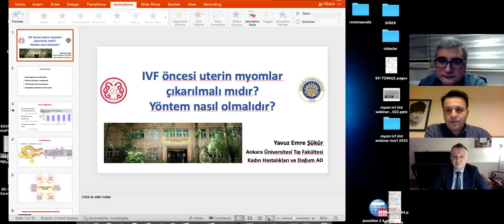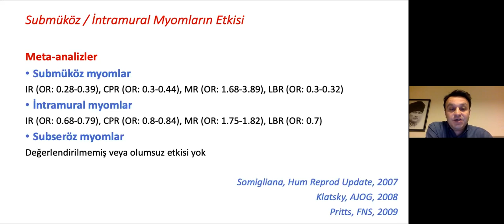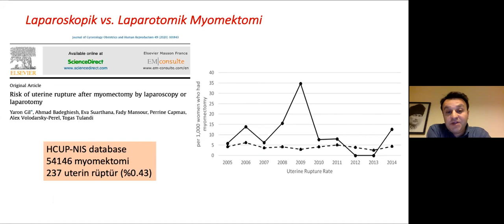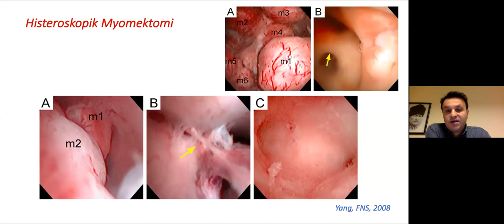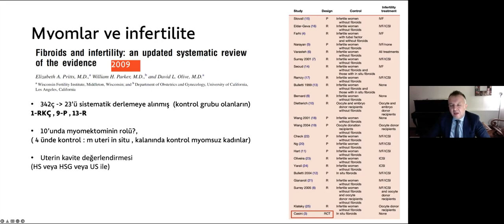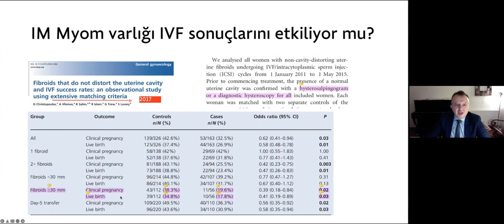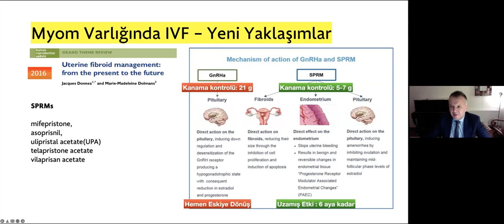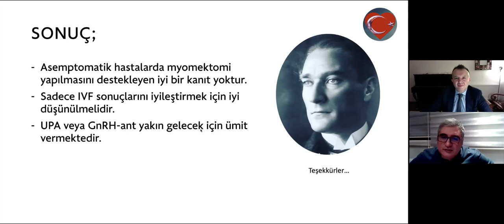IVF Öncesi Uterin Myomlar Çıkarılmalı mıdır? Yöntem Nasıl Olmalıdır? - 3 Mart 2022 - ÜTCD Webinar